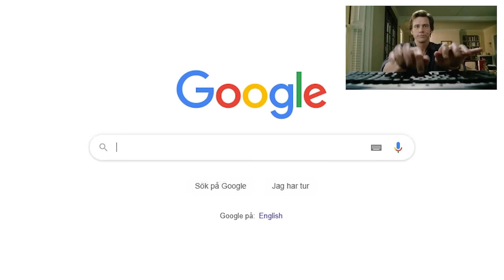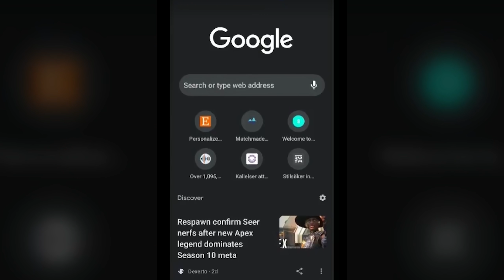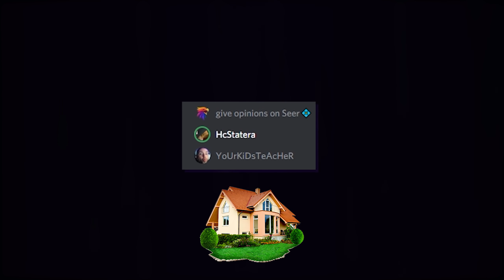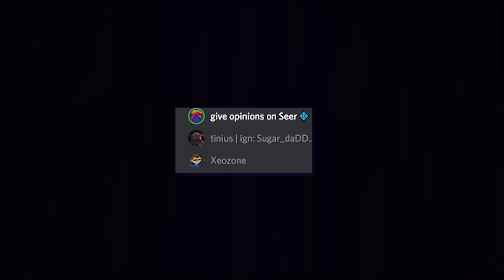Apex SEER.exe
Even after the nerf... ⭐Seer will still be Apex meta forever. SEER IS OP!
But still, go play Apex Legends now before they nerf the hell out of him!

Have a good day Legends! :)